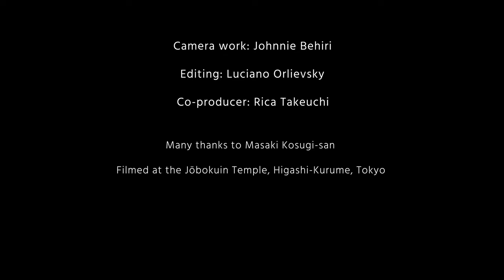The Buddhist Monk - Sony FE 12-24mm F2.8 GM Sample Footage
We took the new Sony (Very) wide-angle lens for a spin and came back with a short documentary. Hope you guys can take a minute (Or seven) to watch it. Thank you!